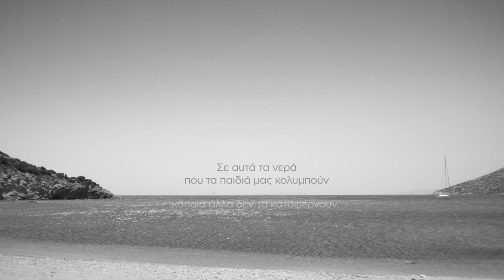Θάλασσα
Η νέα ταινία της Ύπατης Αρμοστείας του ΟΗΕ για τους Πρόσφυγες υπογραμμίζει την αντίφαση που ζήσαμε όλοι μας αυτό το καλοκαίρι. Από τη μια όμορφες στιγμές μιας μαμάς με το παιδί της στις θάλασσές μας και από την άλλη, στα ίδια ακριβώς νερά, ο αγώνας και η αγωνία μιας μητέρας και ενός παιδιού, που είχαν την ατυχία να γεννηθούν στη λάθος χώρα, τη λάθος στιγμή.  Η πλοκή της ταινίας λειτουργεί σε συμβολικό επίπεδο, αντιπαραβάλλοντας ξέγνοιαστες οικογενειακές στιγμές από την μία και την προσπάθεια για επιβίωση από την άλλη.

Τη δράση συνοδεύει μια αναπάντεχη  μουσική επιλογή, που σαν σκοπό έχει να υπογραμμίσει πως η ανεμελιά αυτού του καλοκαιριού στιγματίστηκε από μια ανείπωτη ανθρωπιστική κρίση.

Η Ύπατη Αρμοστεία του ΟΗΕ για τους Πρόσφυγες σε συνεργασία με την ΜcCann Athens και την εταιρία παραγωγής Boo Productions υπογράφουν αυτήν την ταινία ελπίζοντας πως η ωμή αντιπαράθεση της πραγματικότητας που βιώσαμε αυτό το καλοκαίρι, θα μας κινητοποιήσει σε ατομικό και συλλογικό επίπεδο για να σταθούμε στο πλευρό όσων εγκαταλείπουν τις εστίες τους για να βρουν ασφάλεια και προστασία.

ΠΑΡΑΓΩΓΟΣ: ΑΡΗΣ ΝΤΑΓΙΟΣ
ΣΚΗΝΟΘΕΤΗΣ: ΠΑΝΟΣ ΚΟΡΩΝΗΣ
Δ/ΝΤΗΣ ΦΩΤΟΓΡΑΦΙΑΣ: ΑΝΤΩΝΗΣ ΖΚΕΡΗΣ
Δ/ΝΤΗΣ ΠΑΡΑΓΩΓΗΣ: ΜΠΑΜΠΗΣ ΒΛΑΧΟΔΗΜΗΤΡΟΠΟΥΛΟΣ
ΒΟΗΘΟΣ Δ/ΝΤΗ ΠΑΡΑΓΩΓΗΣ: ΓΙΩΤΑ ΣΚΟΥΒΑΡΑ
CASTING DIRECTOR: ΣΤΑΥΡΟΣ ΡΑΠΤΗΣ – ΕΛΙΝΑ ΨΥΧΑΡΑΚΗ

McCann Athens
Executive Creative Director: Ελένη Ζησιμοπούλου
Creative Director:  Ελευθερία Πετροπούλου
Υπεύθυνη Παραγωγής: Μαρίνα Τσοπούρογλου
Group Account Director: Μερόπη Ιωαννίδου
Account Director: Στέφανος Κατσαφούρης